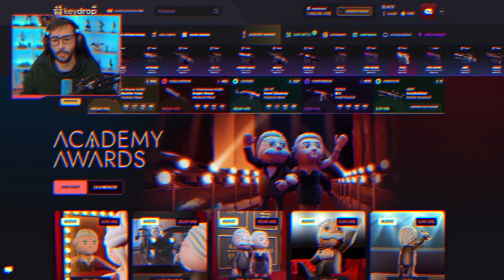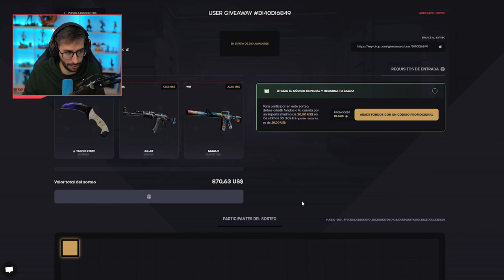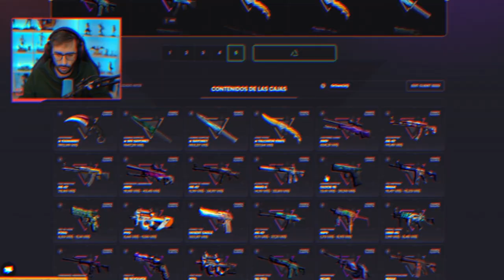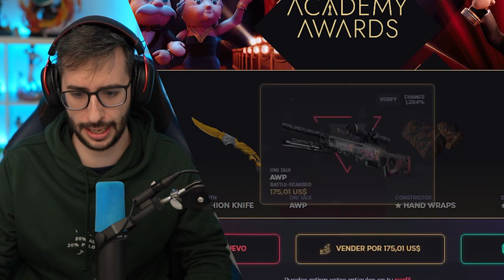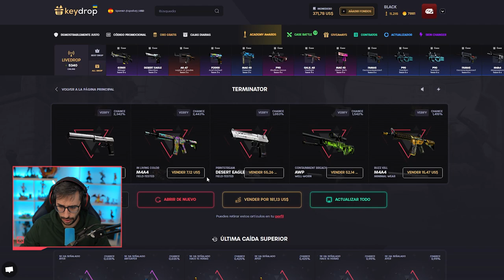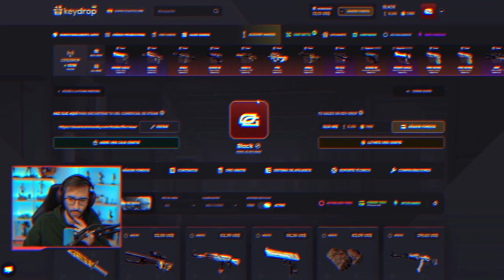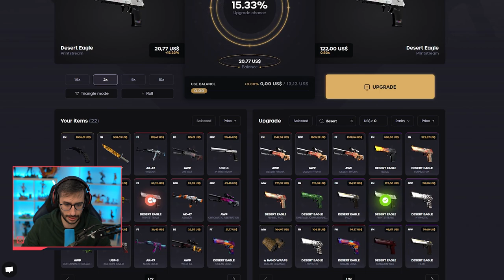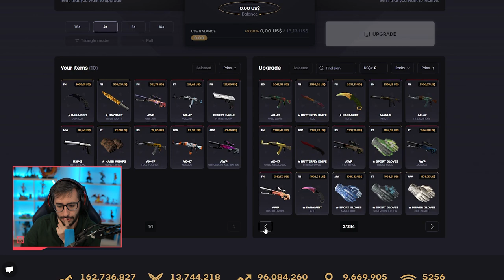¡ABRIENDO LAS NUEVAS CAJAS DE KEYDROP!